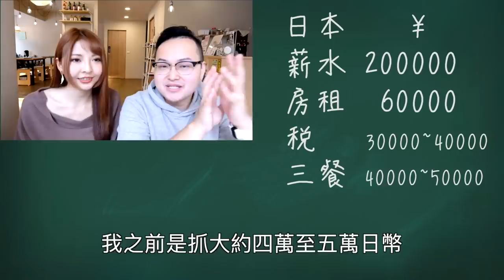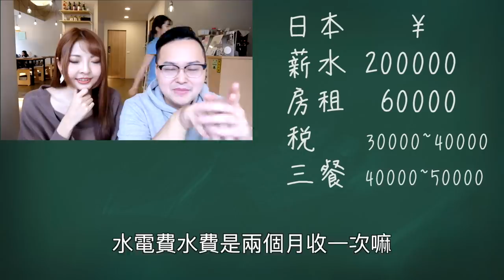日本跟台灣誰才是鬼島？誰比較好住？爆料日本和台灣的薪水行情，食衣住行大對決！翻譯口譯好不好賺？ft.阿倫｜日本と台湾の給料事情｜Salary in Japan & Taiwan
我跟阿倫在他頻道上合作的影片～！
「日本人對台灣感到最驚訝的事！人情味完勝日本？《阿倫來訪談》ft.撒醬」